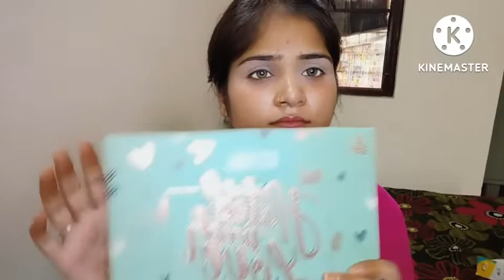rakhi makeup look, rakshabandhan makeup look,simple makeup look for rakhi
hlo girls,
today I am sharing with your makeup idea raksha Bandhan makeup look
and this video will be very helpful
like and sharing with friends
thank you so much